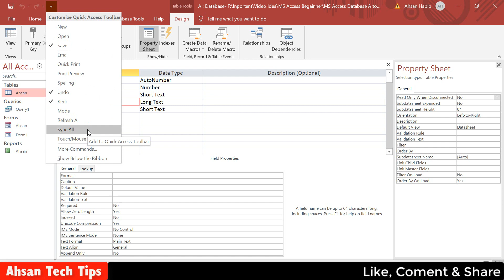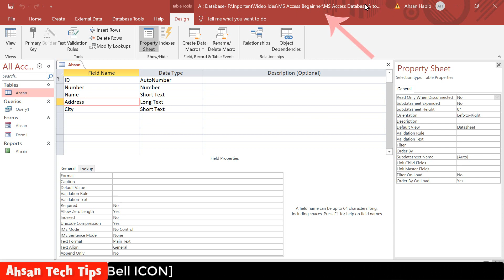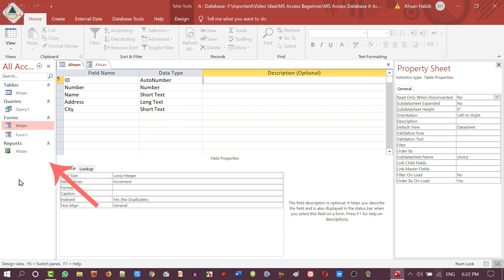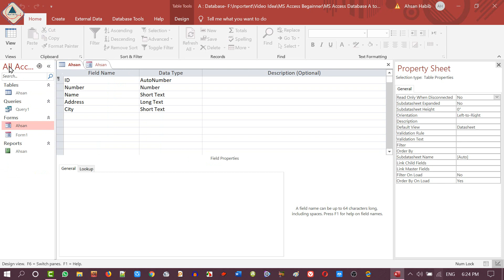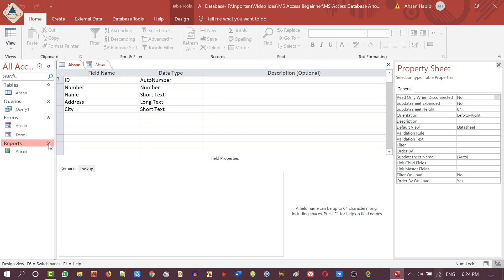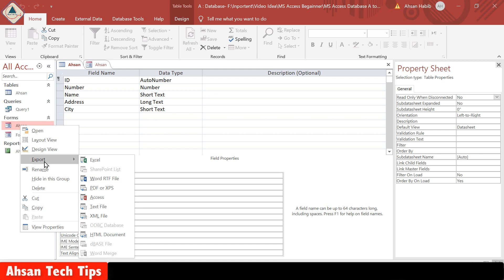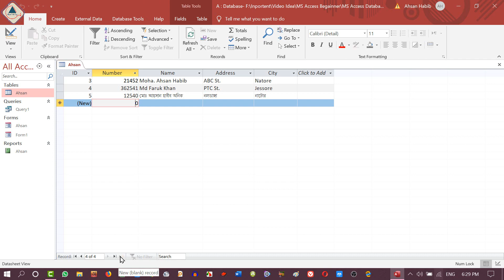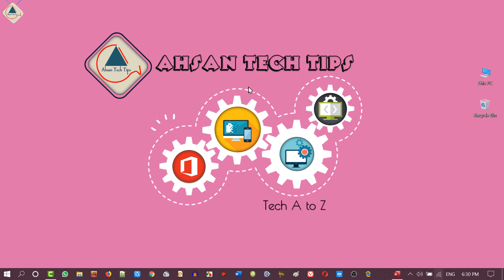💥 MS Access Database A to Z in Bangla I Part 03 I (Interface)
About Part-03

Interfcae: মাইক্রোসফট একসিসে কাজ করতে হলে একসিস ইন্টারফেস সম্পর্কে ভাল ধারনা থাকতে হবে তাই আজকের পর্বে এমএস একসিসের ইন্টারফেসের সাথে বিস্তারিতভাবে আলোচনা করেছি।

Press the highlight icon for quickly open my channel

১। উন্নতমানের ভিডিও (ফুল এইচডি)।
২। বিশুদ্ধ বাংলা ভাষার ব্যবহার।
৩। ভিডিও বিষয়বস্তু সম্পর্কে পর্যাপ্ত ব্যাখ্যা।
৪। ভূল কোন তথ্য উপস্হাপন করা হয় না।
৫। ভিউআর এবং সাবস্কাইবারদের ভালোবাসা এবং তাদের চাহিদার প্রেক্ষিতে ভিডিও তৈরি।
৬। টেক এ টু জেড।

১। পিসি টিপস এ্যান্ড টিকস।
২। অফিস অটোমেশন।
৩। আইফোন এবং এ্যানড্রয়েড টিপস।
৪। সফটওয়্যার প্যাকেজ।